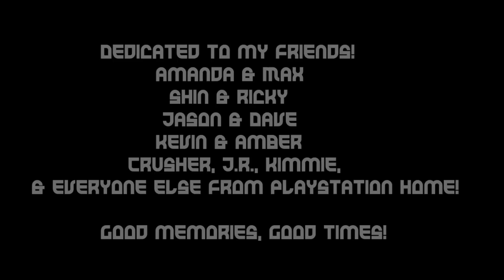Picard Song: PlayStation Home!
PlayStation Home music video version of DarkMateria's masterpiece, the Picard Song! (Star Trek: The Next Generation)
Since PlayStation Home will soon be no more, I've decided to complete a project long overdue. :)